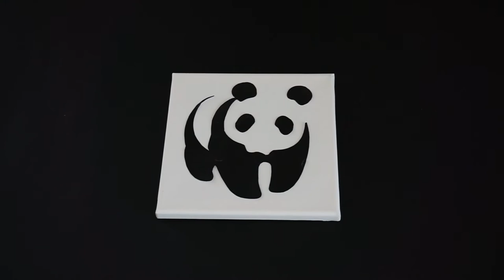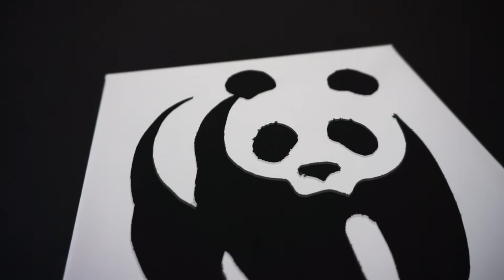Panda / Tape Painting Technique / Double Exposure Art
In this video i show you how to paint panda using tape paint technique.